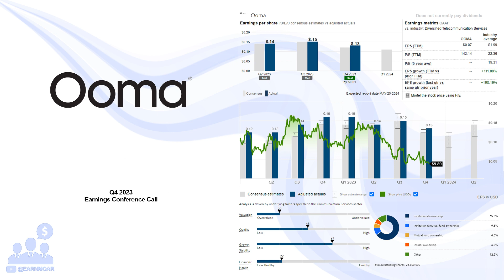$OOMA Ooma Q4 2023 Earnings Conference Call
03/05/2024 Q&A: 29:05
Ooma, Inc. provides communications services and related technologies for businesses and consumers in the United States and Canada. The company's products and services include Ooma Office, a cloud-based multi-user communications system for small and medium-sized businesses; Ooma Connect, which delivers fixed wireless internet connectivity; Ooma Managed Wi-Fi, a plug-and-play enterprise-grade Wi-Fi solution; and Ooma Enterprise, a unified-communications-as-a-service (UCaaS) solution. It also provides Ooma AirDial, a plain old telephone service; PureVoice HD, a residential phone services; Ooma basic that provides unlimited personal calling within the United States; and Ooma Premier, a suite of advanced calling features on a monthly or annual subscription basis. In addition, the company offers Ooma Telo, a home communications solution designed to serve as the primary phone line in the home; Ooma Telo Air, a wireless Ooma Telo with built-in Wi-Fi and Bluetooth; and Ooma Telo LTE, which combines the Ooma Telo base station with the Ooma LTE Adapter and battery back-up. Further, it provides Ooma Mobile HD app that allows users to make and receive phone calls and access Ooma features and settings; Talkatone mobile app; and OnSIP, an UCaaS solutions. The company offers its products through direct sales, distributors, retailers, and resellers, as well as online. Ooma, Inc. was incorporated in 2003 and is headquartered in Sunnyvale, California.